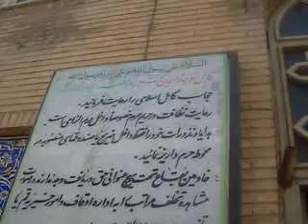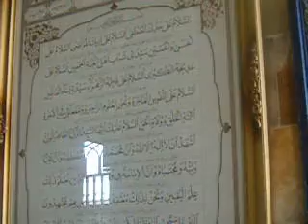Karwan E Abbas At Ziaraat Iran Iraq Imamzadgaan,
Pursa by Karwan E Abbas